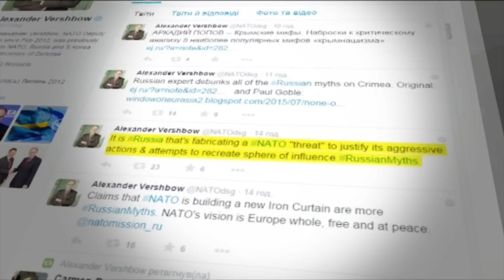Россия фабрикует угрозу со стороны НАТО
Россия фабрикует угрозу со стороны НАТО, чтобы оправдать свою агрессию.

Росія фабрикує загрозу з боку НАТО, аби виправдати свою агресію.